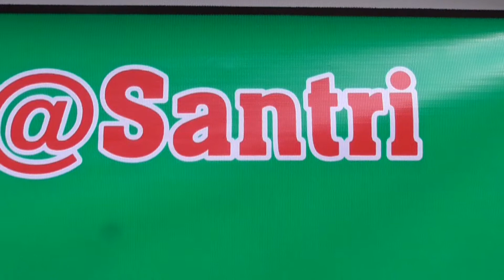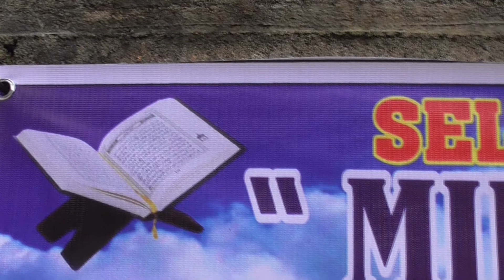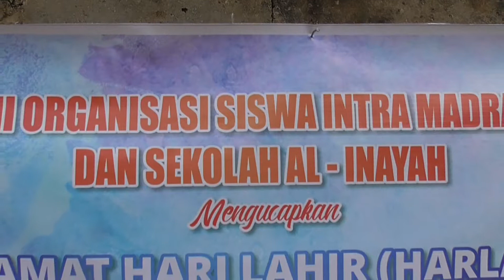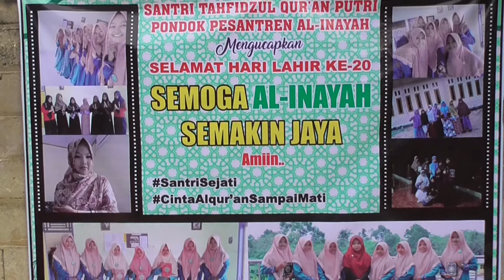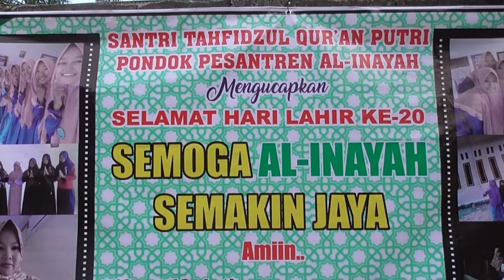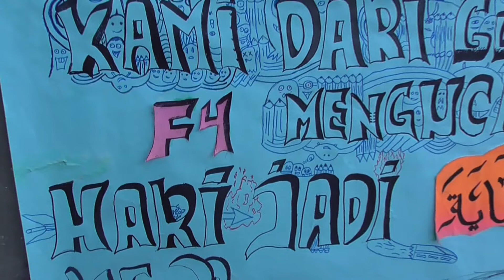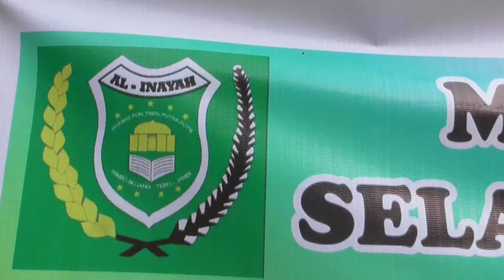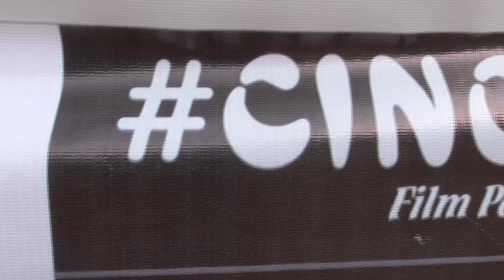AJIIBB!!! KREASI SANTRI AL-INAYAH DIACARA HARLAH PON-PES AL-INAYAH RIMBO BUJANG ke-20